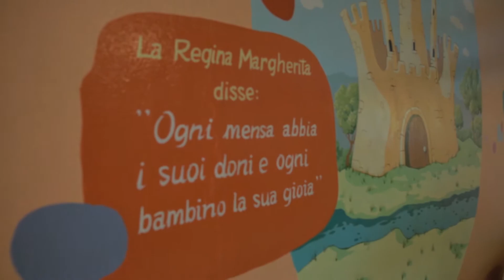Kloof e Eyenga incontrano i bambini del Regina Margherita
Charlon Kloof e Christian Eyenga vanno a trovare i bimbi del nostro partner charity: l'Ospedale Infantile Regina Margherita.

[Categoria: Community]